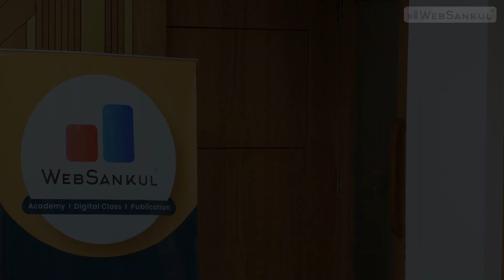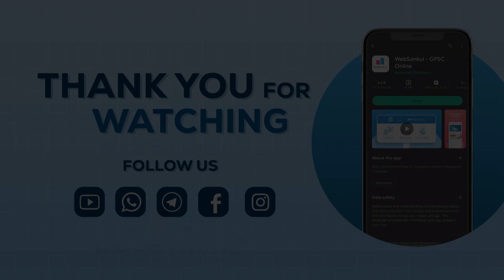GPSC Mock Interview | Dr. Vishalkumar Boricha | Rank - 104 | STO | GPSC 2022 | WebSankul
📚 GPSC Topper Mock Interview By WebSankul

👔 Name : Dr. Vishalkumar Gamanbhai Boricha

🎖️  Rank - 104 (STO)

✅ આશા રાખીએ છીએ કે આ મોક ઇન્ટરવ્યુ જોયા બાદ તમામ વિદ્યાર્થીઓ જે ભવિષ્યમાં પોતે પણ GPSC ક્લાસ 1/2 ઓફિસર બનવાની મહત્વાકાંક્ષા લઈને તૈયારી કરી રહ્યા છે તેમને મદદરૂપ થશે.

📲 HelpLine Numbers :

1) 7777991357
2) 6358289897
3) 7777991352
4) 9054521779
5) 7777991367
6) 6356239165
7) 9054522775